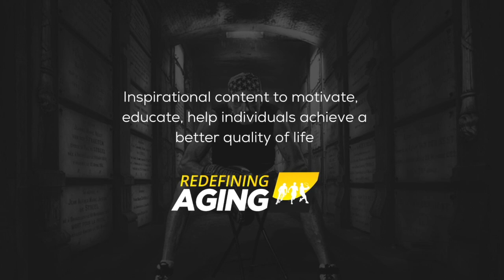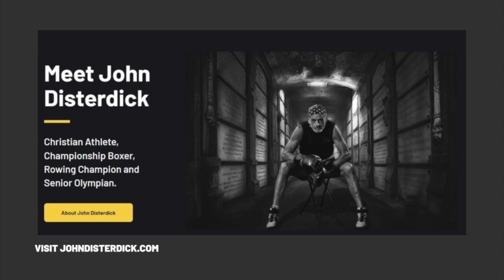2023 Florida Masters Row - Lake Fairview - Leon Jones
Leon likes to test his athletic limits which often happens as you enter the last 100 yards of a rowing race.  His competitive nature won him the Gold at this race.  Like so many other testimonies Leon says "there's room for everybody" and rowing is a welcoming community, so what are you waiting for?

.JOHN'S RECOMMENDED GEAR:
Concept2 RowErg Indoor Rowing Machine
Concept2 BikeErg 2900 Stationary Exercise Bike
Nike Zoom Rival S 9 Track and Field Shoes
Speedo Unisex-Adult Swim Goggles
Speedo Unisex-Adult Swim Cap
Smith Optics PivLock Arena Chromapop Sunglasses
IRONMAN Men's 2006 Sunglasses
XTERRA Wetsuits - Men's Volt Triathlon Wetsuit
Giro Bravo Gel Mens Road Cycling Gloves
Mighty Vibe Spotify and Amazon Music Player